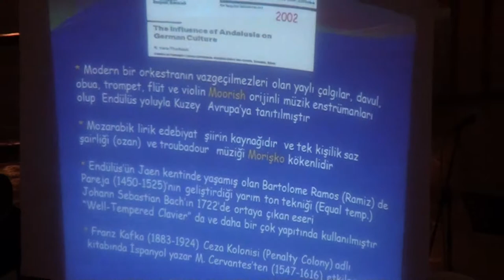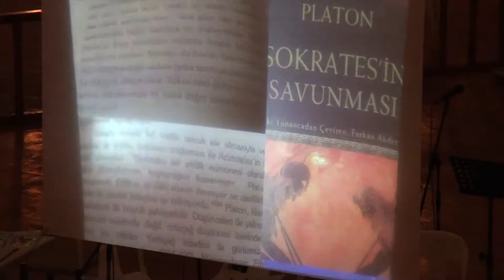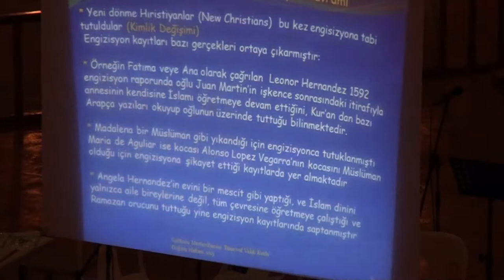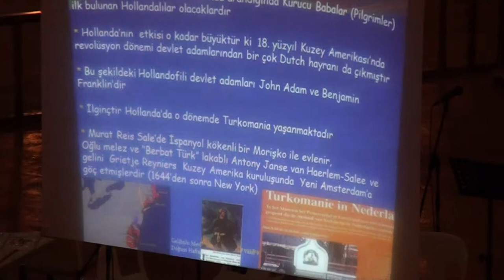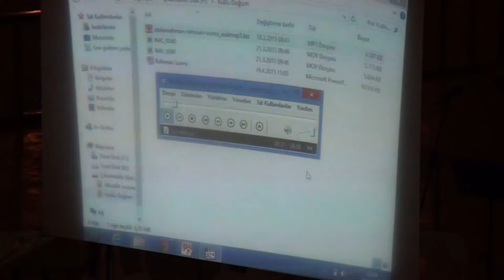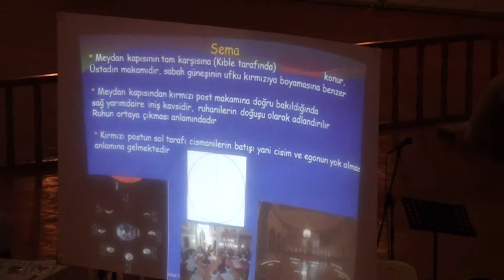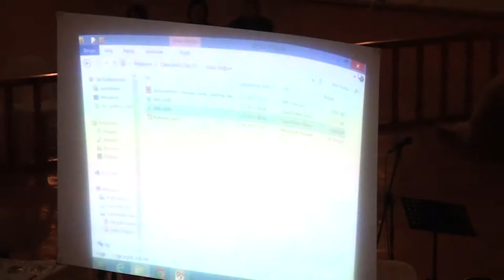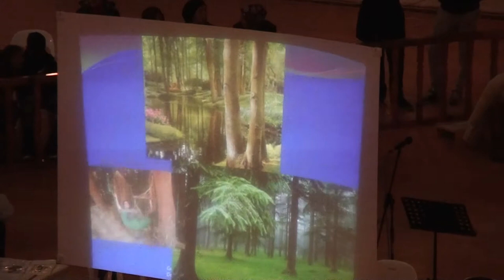Prof. Dr. Sefa Dereköy Gelibolu Mevlevihanesi - 19 Nisan 2015